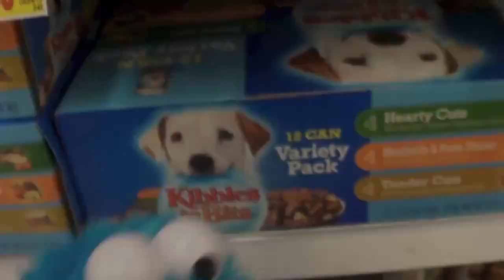Cookie Monster Grocery Shopping Sesame Street Cookie Monster Eats Cookies, Drives, Buys Cookies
Cookie Monster Eats Play Doh Pizza Made By Mario Brothers Mario Twirl n Top Pizza Shop